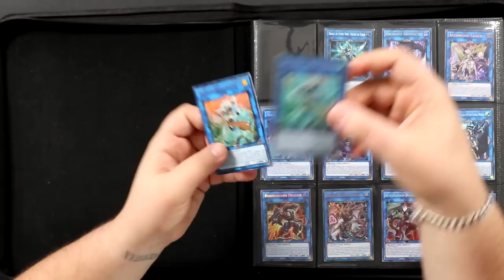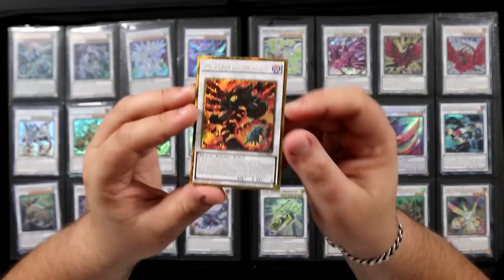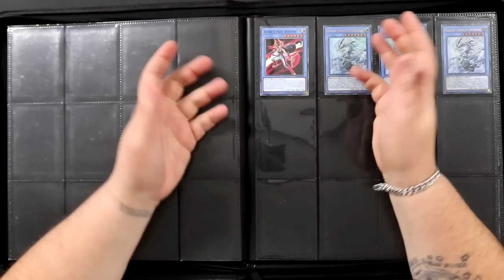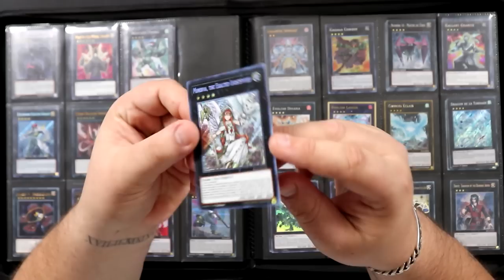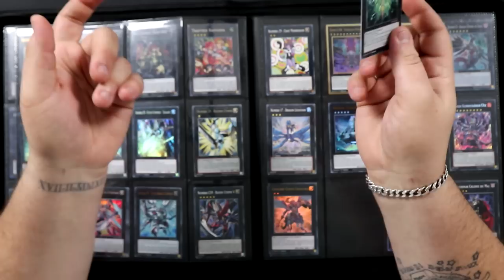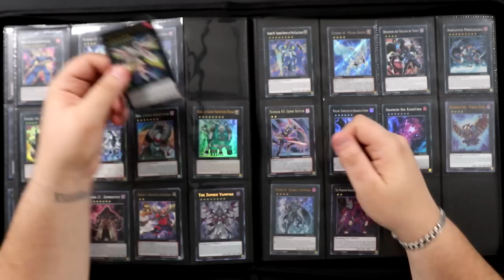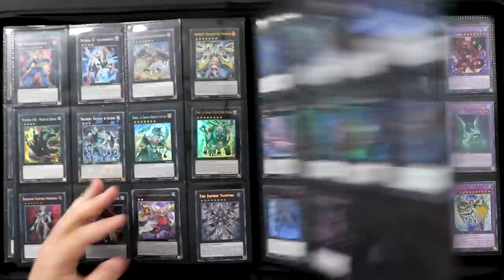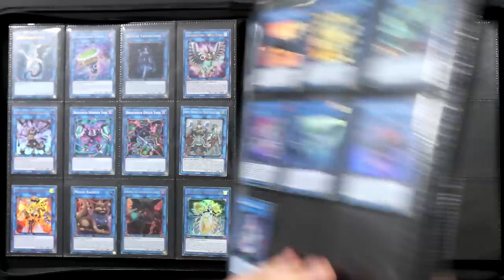LES CARTES A CONSERVER ! [EXTRA-DECK] | Classeur de staple Yu-Gi-Oh! 2022 [11/24]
On continue la présentation des staple Yu-Gi-Oh! edition 2022 avec les cartes de l'extra-deck !